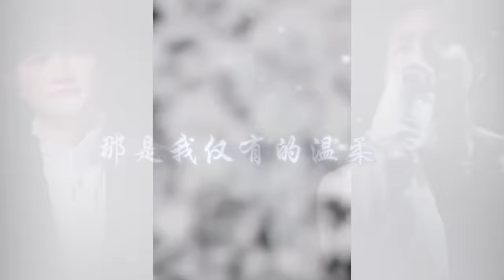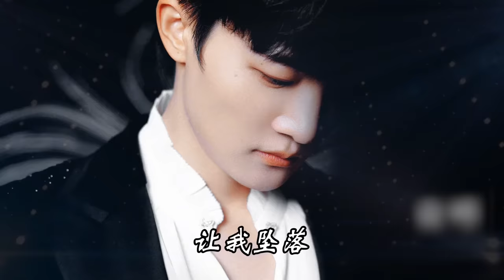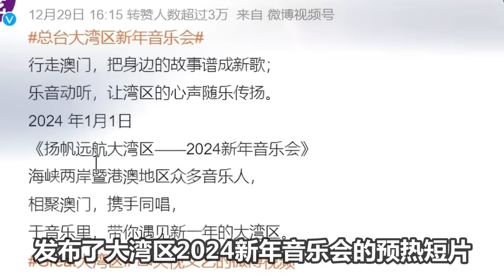【周深】江苏卫视跨年彩排花絮路透：周深在舞台上蹦迪啦！周深&陈楚生《凄美地》Live 强强联合炸场啦！永远相信周深的怒音！